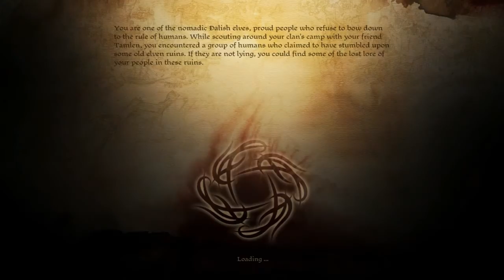►Dragon Age part 1◄ (Giant Spider i HATE SPIDERS)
Hello and Welcome to me Channel you will see gameplay